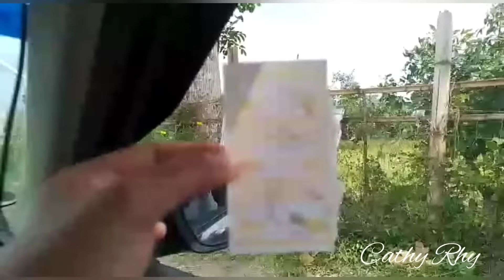UNPLAN GOING TO (SG) FARM STRAWBERRY GUYABANO FARM|| CATHY RHY